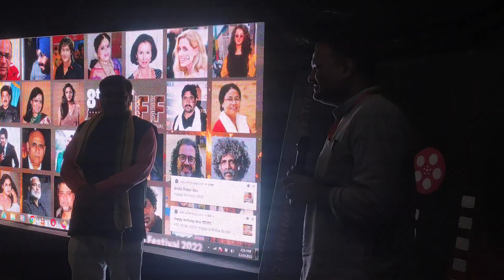Power Of Cinema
khajuraho International Film Festival 2023 mein meri Acted Film ke Dekhne ke baad ka response.
Hindi Film Guthlee ladoo Director Ishrat R. Khan.
Producer -Pradeep Rangwani.